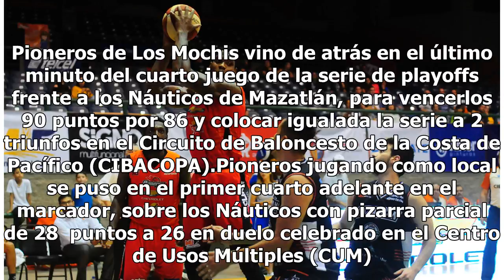Pioneros le empata la serie al Navío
Los Mochis, Sinaloa. Todo empatado. Pioneros de Los Mochis vino de atrás en el último minuto del cuarto juego de la serie de playoffs frente a los Náuticos de Mazatlán, para vencerlos 90 puntos por 86 y colocar igualada la serie a 2 triunfos en el Circuito de Baloncesto de la Costa de Pacífico (CIBA...